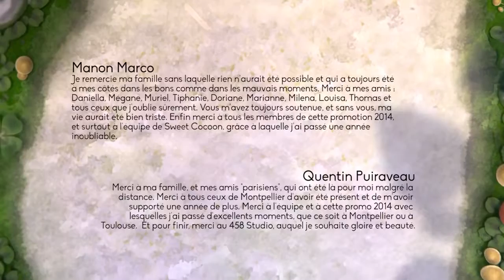Sweet Cocoon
Oscars 2015   Nominated Short Films